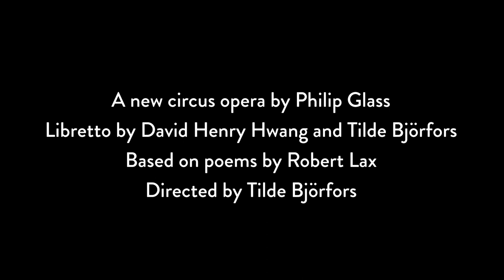Cirkus Cirkör - Circus Days and Nights OFFICIAL TRAILER short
World premiere at Malmö Opera May 29th - June 13th
A new circus opera by Philip Glass
Libretto: David Henry Hwang, Tilde Björfors
Baserad på dikter av Robert Lax
Regi och koncept: Tilde Björfors
Scenografi och kostymdesign: Magdalena Åberg
Ellen Ruge och Robert Hvenström
Ljuddesign: Avgoustos Psillas
Kapellmästare: Minna Weurlander
Riggdesign: Saar Rombout
Koreografi: Methinee Wongtrakoon, Simon Wiborn

Cirkusartister
Aaron Hakala
Andreas De Ryck
Beatriz Pantojo
Methinee Wongtrakoon
Nikolas Pulka
Peter Åberg
Simon Wiborn

Solister
Elin Rombo
Jakob Högström
Margaux de Valensart
Anton Ljungqvist

Ensemble
Karolina Blixt
Lars Johansson Brissman
Pierre Heault
Susanna Stern

Musiker
Minna Weurlander, accordeon
Viktor Nordliden, cello
Inga Zeppezauer, violin
Blagoj Lamnjov, klarinett
Oscar Fransson, trumpet
Martin Jönsson, bastrombon
Sigvald Fersum, slagverk

Cirkusriggers
Mathieu Grégoire
Saar Rombout